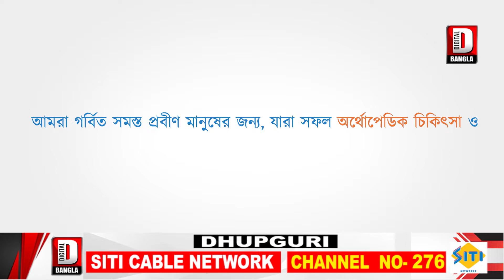বুলবুল চন্ডিতে কৃষি অধিকর্তা করনের কাছে বহু জন ক্রান্তি মোর্চার ডেপুটেশন